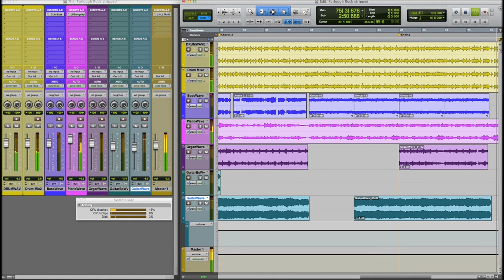Furlough Rock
This is the song I created while on furlough from my day job as a federal government employee  (thanks Congress!). Vocals to follow shortly.

Video courtesy of Pro Tools 10.